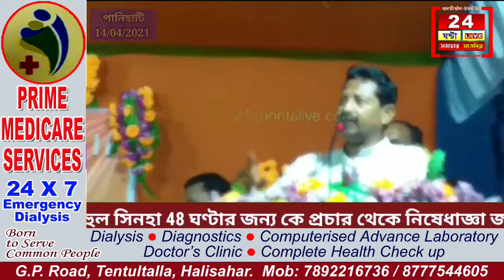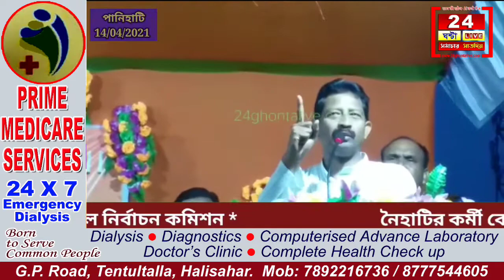বিজেপি প্রার্থী সন্ময় বন্ধপাধ্যায়ের সমর্থনে রাজিব বন্দোপাধ্যায় এবং বিজেপি নেত্রী তনুশ্রীর জনসভা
আগামী 17 তারিক রয়ছে পঞ্চম দফার নির্বাচন
তাই তার শেষ প্রচারের দিনে

পানিহাটি বিধানসভায় বিজেপি প্রার্থী সন্ময় বন্ধপাধ্যায়ের সমর্থনে

ঘোলা ময়দানে এক জনসভায় উপস্থিত হলেন রাজ্যের প্রাক্তন মন্ত্রী রাজিব বন্দোপাধ্যায় এবং বিজেপি নেত্রী ও অভিনেত্রী তনুশ্রী

এইখানে মানুষের উপস্থিতি ছিল নজরকাড়া

দেখুন আমাদের সেই প্রতিবেদন